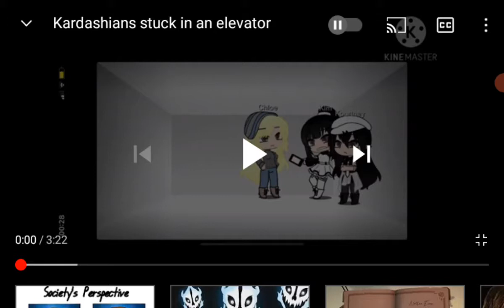Betty reacts to Kardashians stuck in an elevator.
@Teddie bear plays

thanks to Teddie bear plays for letting me react to this video go check them out they make amazing content.